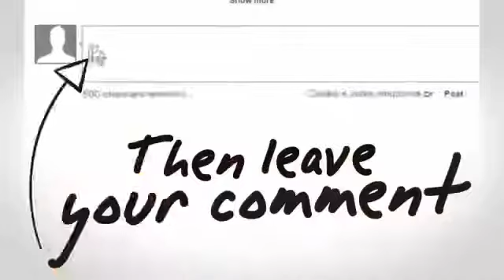Perang Di Bulan Ramadhan Yang DiMenangkan Kaum MUSLIM Berita Islami Siang 21 Juni 2016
Berita Islami Masa Kini TransTV 21 Juni 2016
Berita Islami Masa Kini TransTV 22 Juni 2016
Berita Islami Masa Kini TransTV 23 Juni 2016
On the spot Trans7 21 Juni 2016
On the spot Trans7 22 Juni 2016
On the spot Trans7 23 Juni 2016

Khazanah Trans7 21 Juni 2016, Berita Islami Masa Kini 21 Juni 2016,Berita Islami Siang 21 Juni 2016,Berita Islami Masa Kini Trans TV 2016,Berita Islami Siang,Berita Islami Siang 2016,Berita Islami Masa Kini Terbaru 2016,
Tiupan KeDUA SANGKAKALA ISRAFIL Bangkitkan MANUSIA Dari KUBUR   Khazanah Trans7 21 Juni 2016